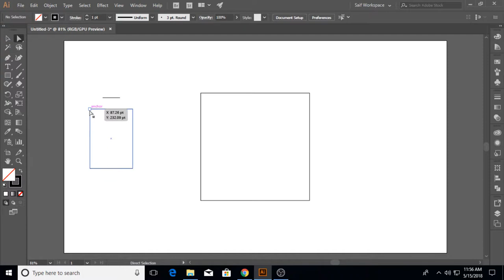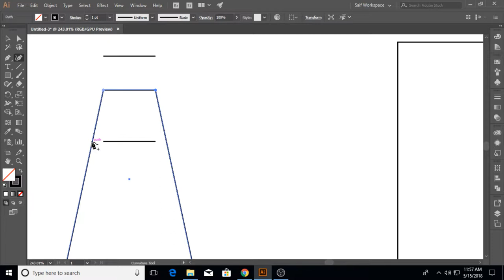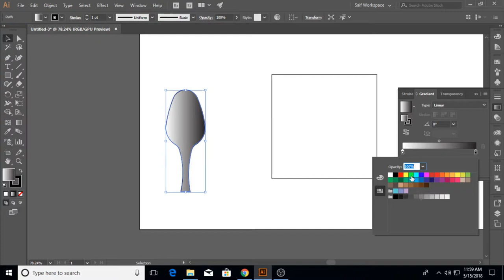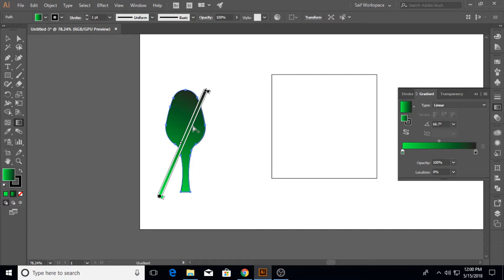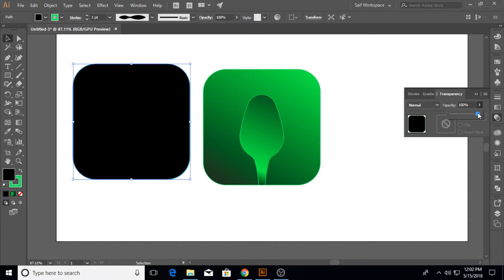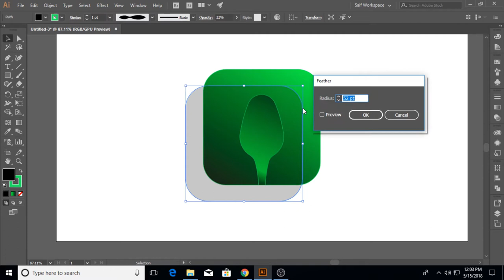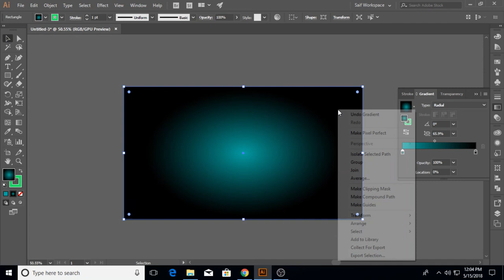How to Make a Vector Button Icon Design in illustrator for beginners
In this Adobe Illustrator CC tutorial we will learn to create a sleek  design...

If you don't understand any part of the video tutorial, please let me know in the comments section, with timing of that particular part of video, I will be more than oblige to respond, if I can.